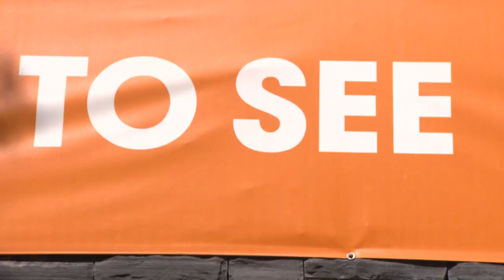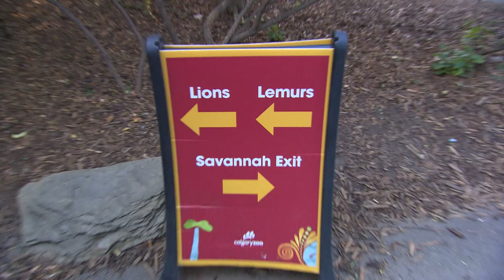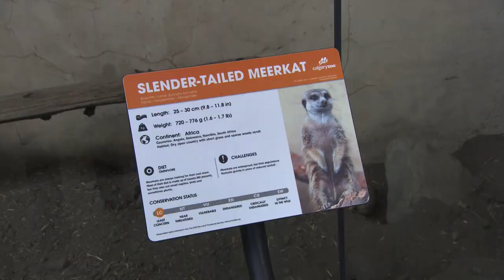Rick and Jann Arden at the Calgary Zoo I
Rick and Jann spend the day caring for animals at the Calgary Zoo.